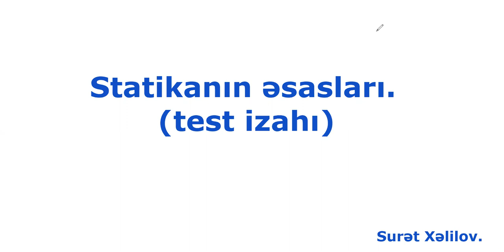Statikanın əssları. Linglər. Tərpənən və tərpənməz blok. Maili müstəvi. Test izahı. DİM-2019